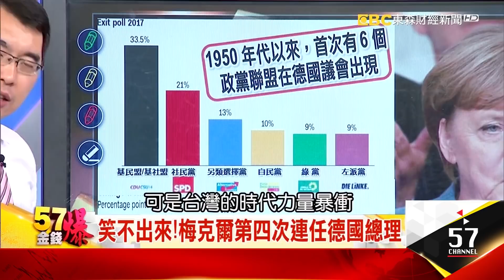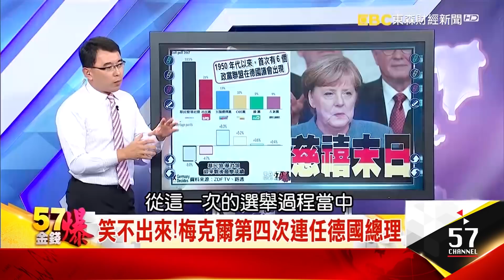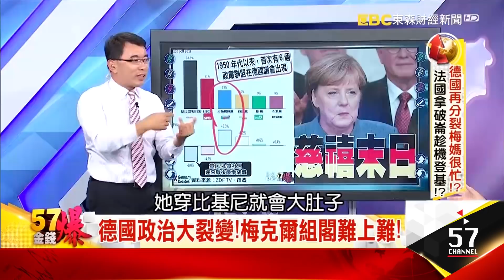狼子野心！？法國馬克宏要當歐盟盟主！？ - 苑舉正、丁萬鳴《５７金錢爆精選》2017.0925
我要請教苑老師做觀察
我們先解讀德國大選的結果
因為包括了 基民盟 基社盟
這是屬於梅克爾的執政聯盟
這一次的選票
出現了明顯的下滑
當然她還是內閣當中第一大政黨
另外包括了社民黨也出現明顯的下滑
最重要的就是德國的時代力量
開始暴衝
可是台灣的時代力量暴衝
台灣很高興
德國人的時代力量暴衝
德國人不高興
老師為什麼高興
什麼時候不高興
從這一次的選舉過程當中
我們怎麼看德國政治的變化